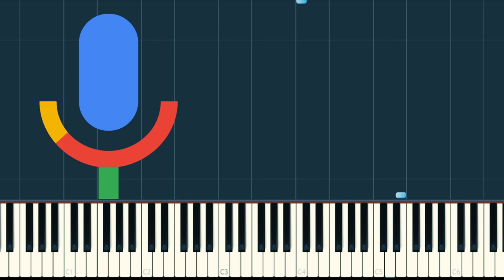OK Google sounds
I took the original sounds and visualized in Synthesia.